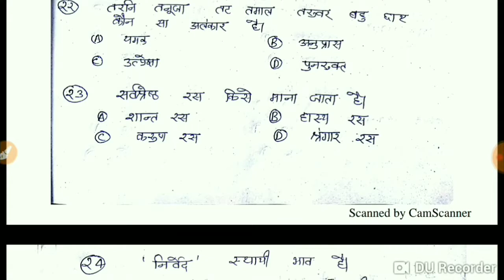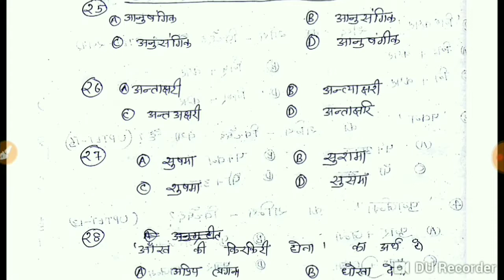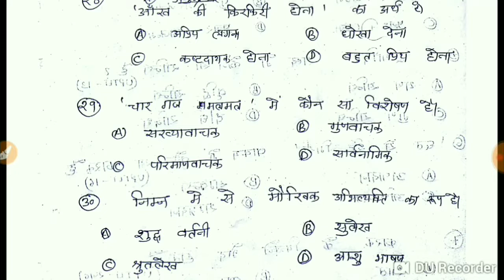UPTET HTET REET MPTET CTET प्रक्टिस सेट -- 4(हिन्दी व्याकरण) CTET UPTET के पुराने प्रश्नों पर आधारित